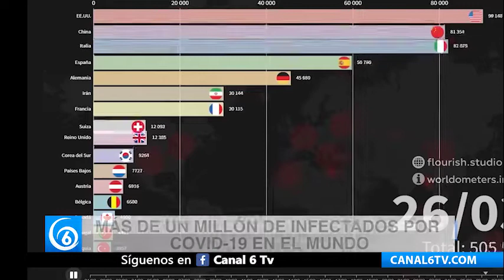Más de un millón de infectados por Covid-19 en el mundo